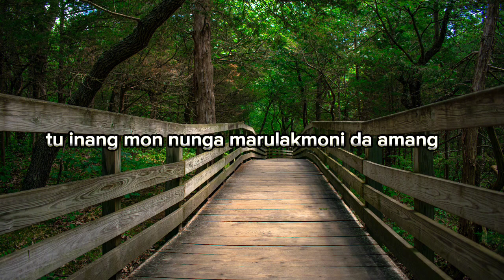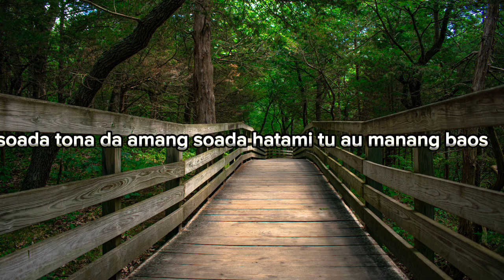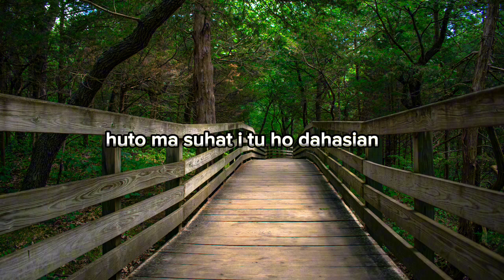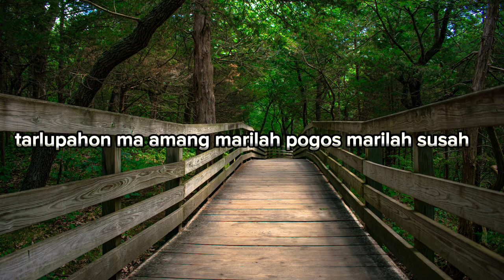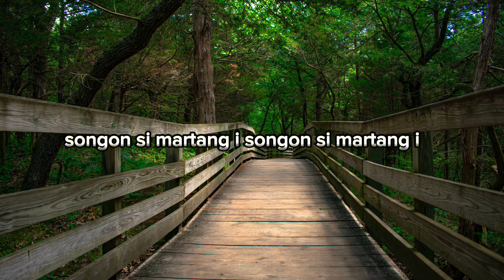Persada Trio - Maila Pogos (Video Lirik)